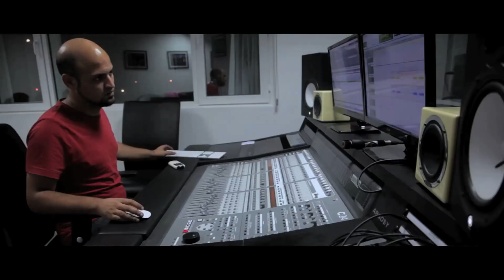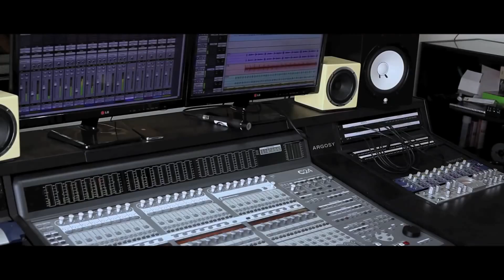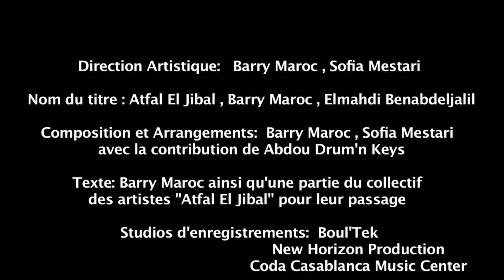Atfal El Jibal-Tribute Morocoo - Sofia Mestari